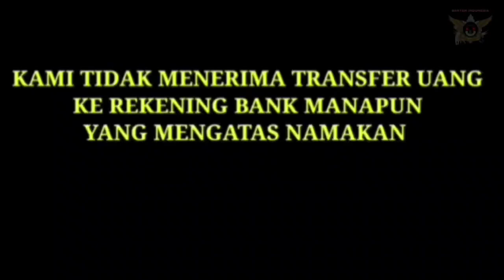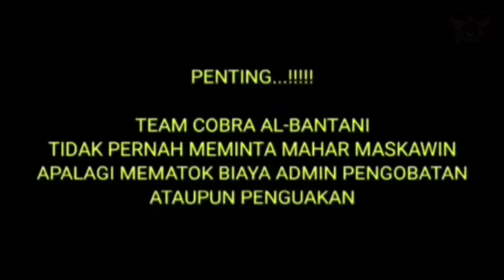🔴 PART #2 SAHABAT SUBSCRIBER CIMONE TANGERANG || S*K 1T S3K UJUR AWAK...